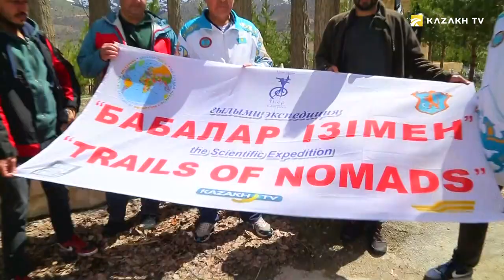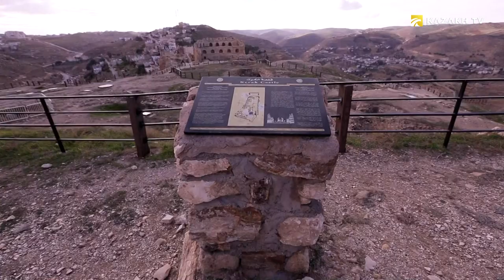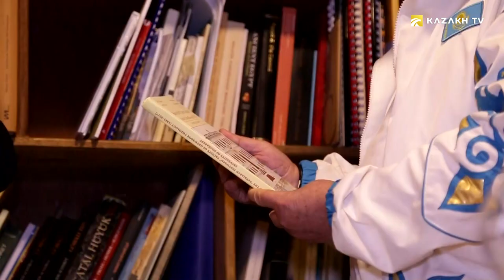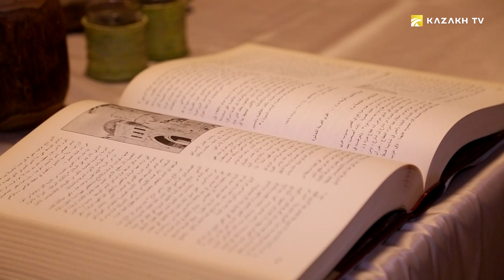Buildings constructed by Sultan Beibarys in Jordan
Trails of nomads #11
«Trails of Nomads» scientific expedition reached Jordan. What buildings erected by Beibarys are in the «Al-Karak» fortress? Was sugar beet grown and processed during Mamluks’reign? Origin of the «Mansaf» meal, and what is its similarity with the Kazakh «Nauryz Koje»?